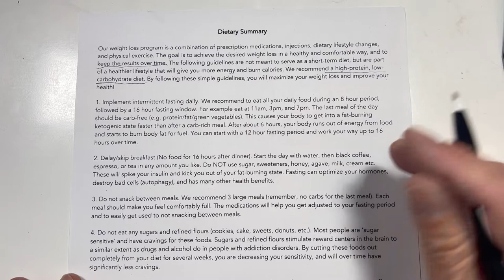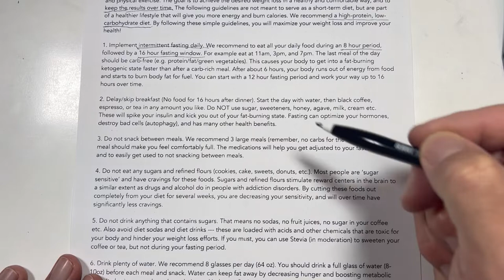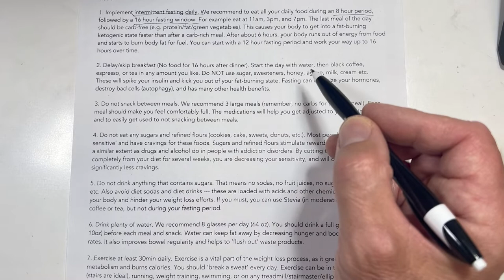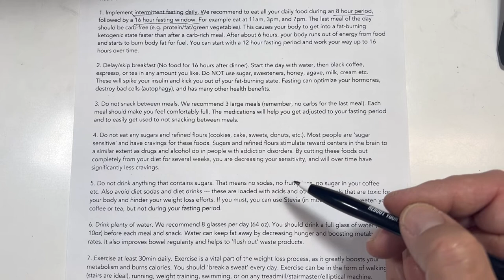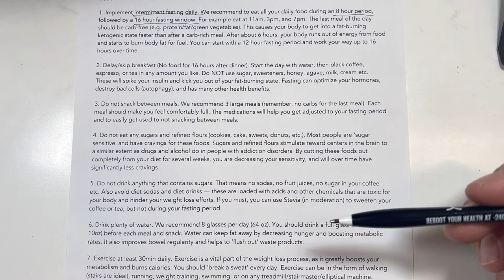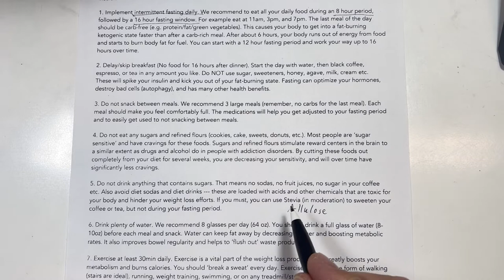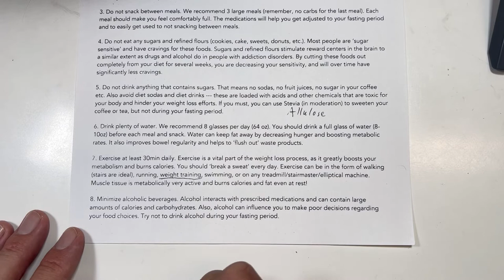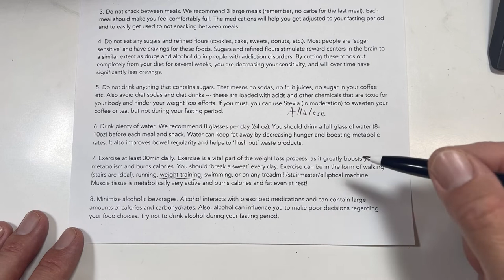Jonas Kuehne MD Weight Loss Program